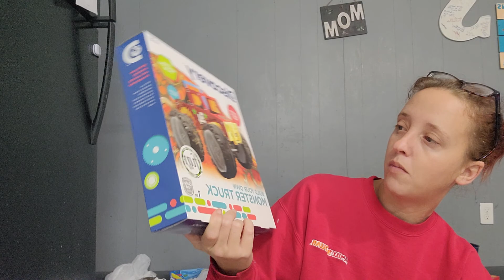$300 Grocery Haul (2 weeks of groceries, plus some birthday gifts)